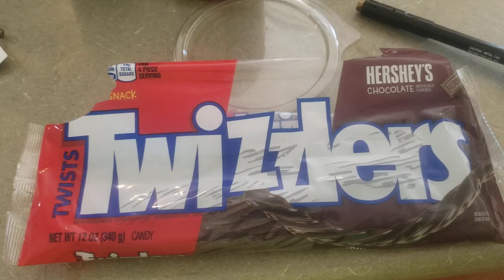Hershey's Chocolate Twizzlers Review